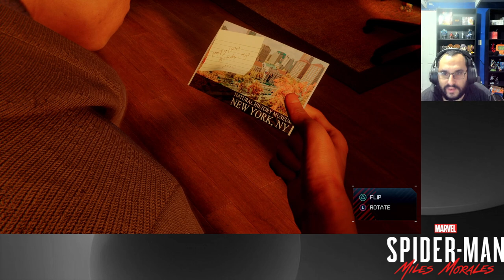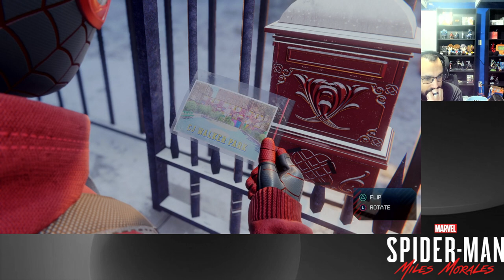Marvel's Spider-Man: Miles Morales Episode 5